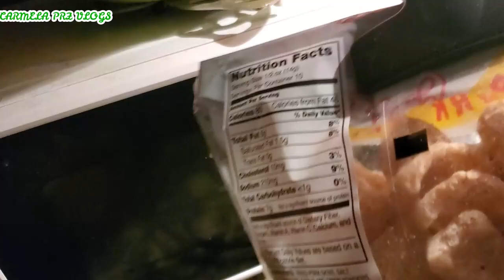ME PUSE LA VACUNA #3 Y COCINE TACOS DE CHICHARRONES.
Me fui a poner la vacuna del covid y cocine unos tacos de chicharron espero les guste el video.